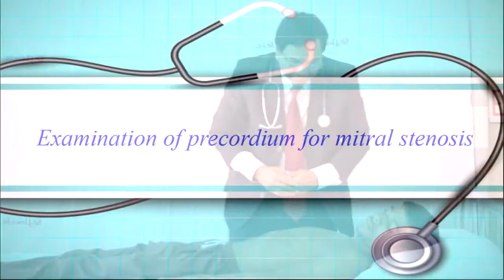Examination of precordium for mitral stenosis